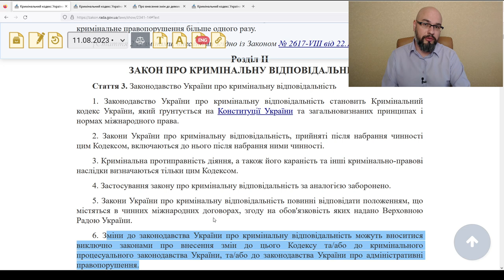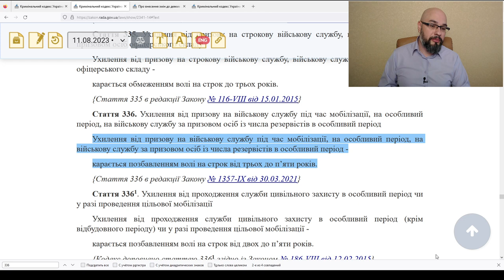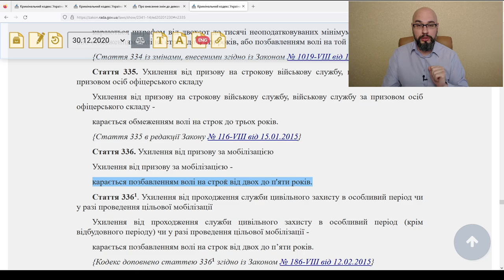Приговоры за уклонение от мобилизации: новый рекорд (октябрь 23)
Обзор судебной практики по ст.336 за уклонение от мобилизации в Украине. За все время военного положения в Украине сентябрь-23 стал рекордным месяцем по количеству реальных приговоров. Как и ранее, в лидерах приговоры за неявку по повестке и за отказ брать повестку на отправку.